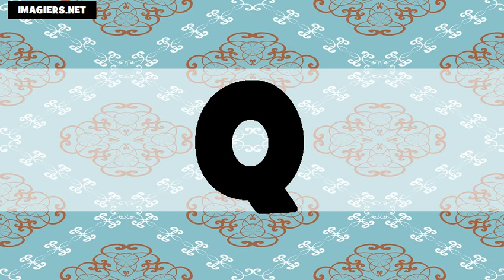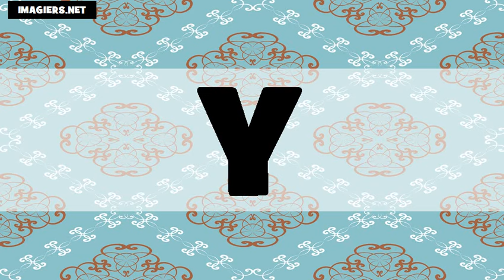法國字母 # US+FR